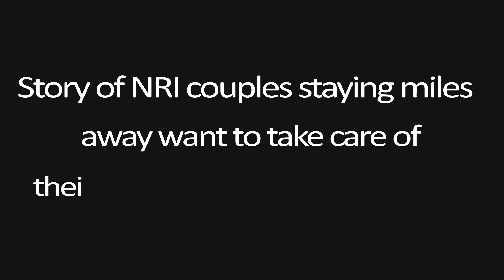Smart LIVING: Cure to an NRI's dilemma of Parental Emergencies back home